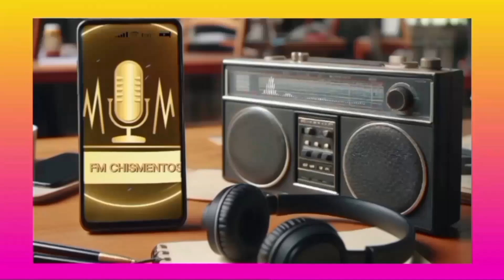Wanda Nara Confiesa su Mayor Miedo en Medio del Drama con Icardi